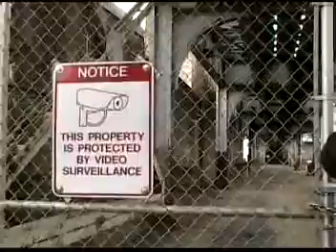Janet Kuypers' poem "Carbon" @ Chicago "L" train for the 2012 Poetry bomb 4/29/12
This video is from Janet Kuypers on April 29th 2012 (04/18/12, or 20120429), where Kuypers read poetry at the Chicago "L" train for an installment of 04/29/12 Poetry Bomb.
Janet Kuypers chose to read while on the Chicago "L" train, but the workers for the Chicago "L" train stopped her from video recording her readings... So she cotinued to read poems near the entrances of a few Chicago "L" train stops.

Kuypers decided to start doing a series of poems (for a potential future book) of "the Periodic Table of Poetry", and her intention is to writs a poem for every element in the Periodic Table. She knows this will be a difficult task as she gets to higher numbers and more rare elements, but she figured that fewer people from the open mike she runs (at "the Cafe Gallery" a Gallery Cabaret in Chicago, would hear these readings (because she is curious about a future feature of her reading these poems, which may come closer to coinciding with the potential book release), so she chose to read these poems for the 2012 Poetry Bomb out on the road. She even released a chapbook of all of the poems she had available to read durin this event (available for free on line as a downloadable PDF file However, because of rain, she only read 5 poems from this collection of expanding Periodic Table poems from Kuypers.

Because of winds outside during this outdoor impromptu poetry reading for th Poetry Bomb (and because of nearby traffic, and the road of the Chicago "L" train), audio may be harder to hear in these readings, so this video is the only recording of these live poetry readings.